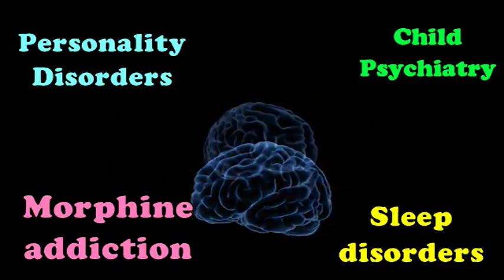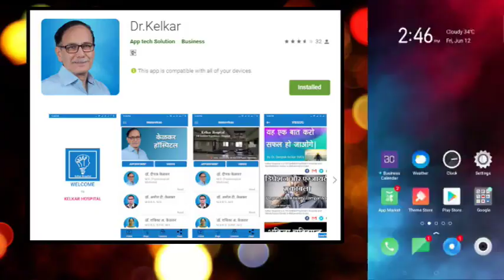What is your tagline & USP through which you give message - Dr. Kelkar (MD)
• Psychiatrist
• Hypnotherapist
• Psychotherapist,
• De-addiction Specialist
• Sexologist

     3 )Kelkar Hospital Channel